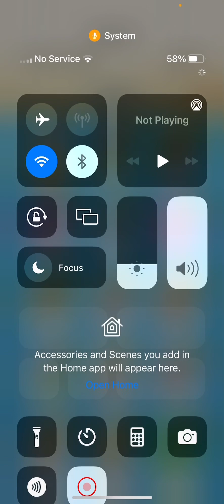My taking Tom daily mission completed. Unlock taking ginger